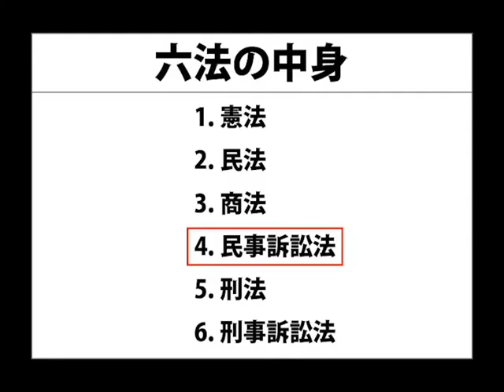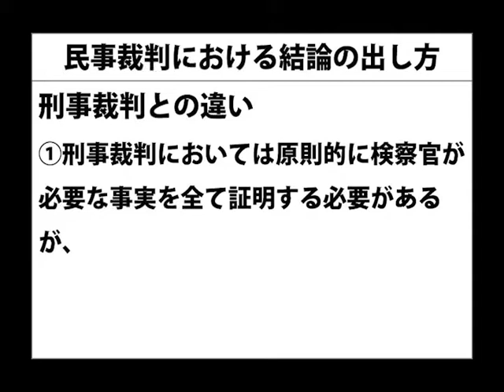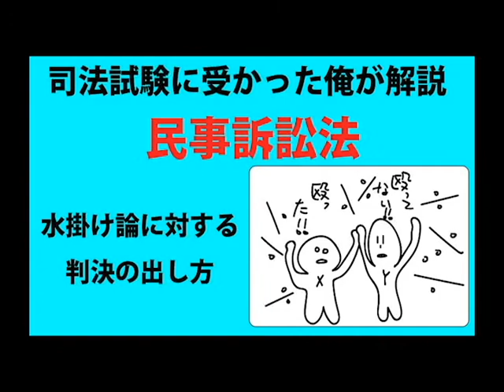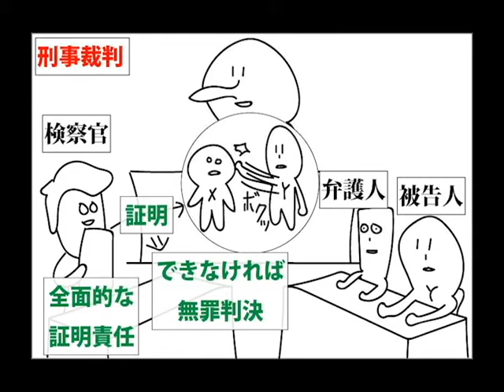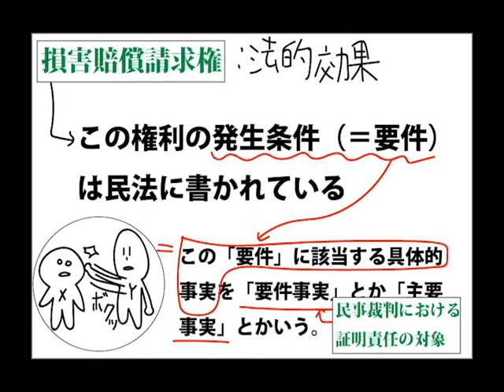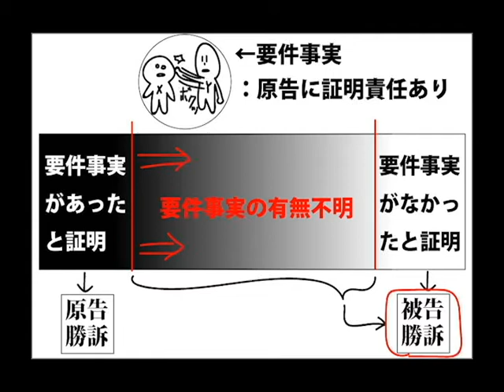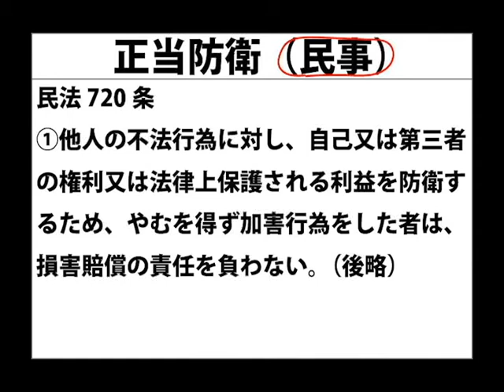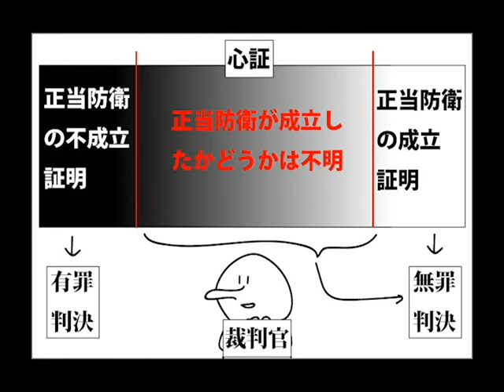水掛け論に対する判決の出し方【司法試験に受かった俺が解説する民事裁判】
民事訴訟法解説動画の第2弾です。